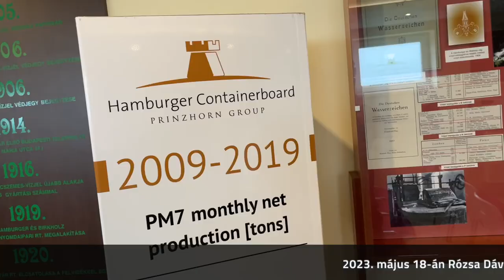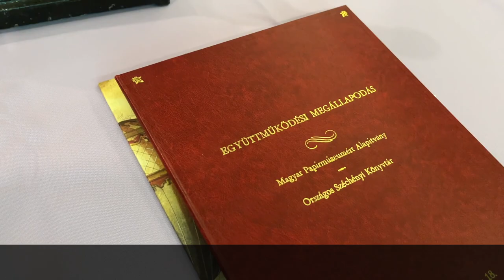Digitális vízjeladatbank – együttműködési megállapodás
2023. május 18-án Rózsa Dávid főigazgató, dr. Buncsák Katalin Julianna, a Magyar Papírmúzeumért Alapítvány elnöke és Pelbárt Jenő, a Magyar Papírmúzeum igazgatója megbeszélést tartott Dunaújvárosban a digitális vízjeladatbank létrehozásáról. A felek a találkozó végén együttműködési megállapodást írtak alá az adatbank közös kialakításáról.

A nemzeti könyvtár részéről Tamásné Kovács Adrienn, a Digitális Bölcsészeti Központ igazgatója és Mészáros Tamás, a Gyűjteménymegőrzési Főosztály vezetője is részt vett a látogatáson. A küldöttség a megállapodás aláírása után Pelbárt Jenő múzeumigazgató vezetésével megtekintette a papírmúzeumot.